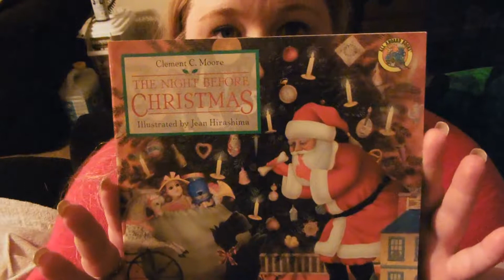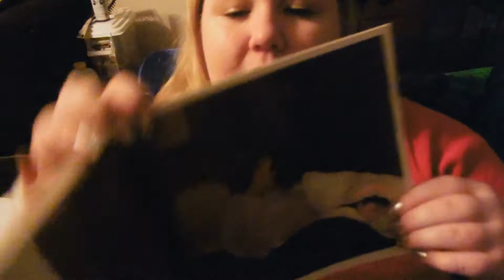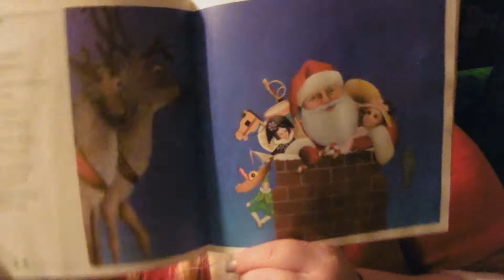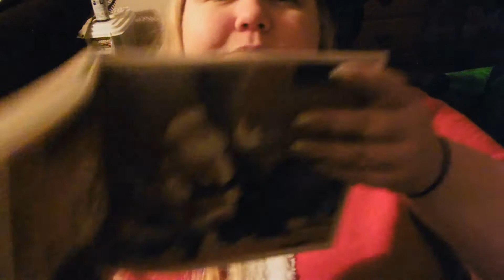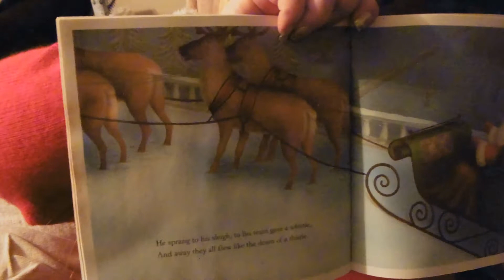The Night Before Christmas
By: Clement C. Moore